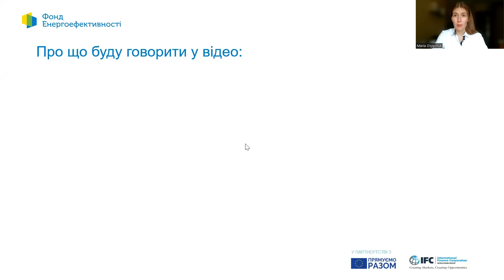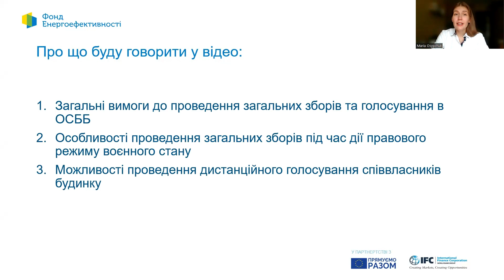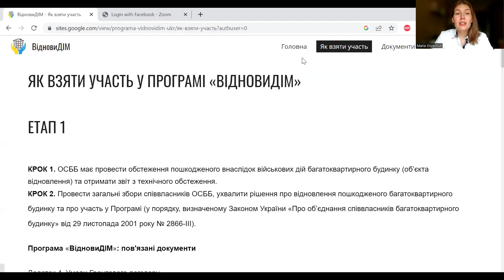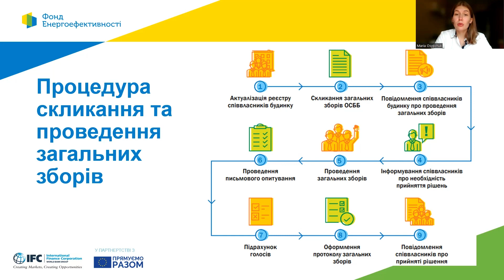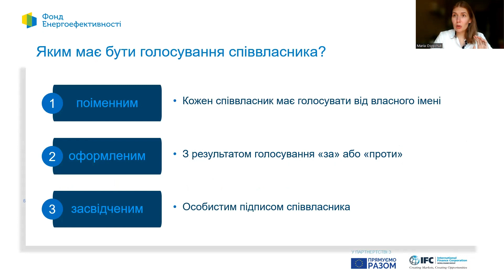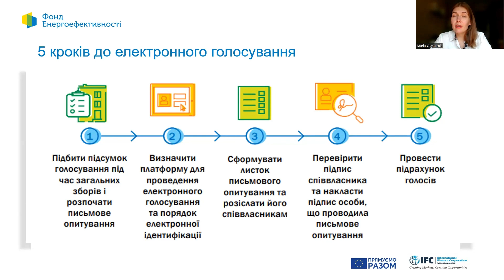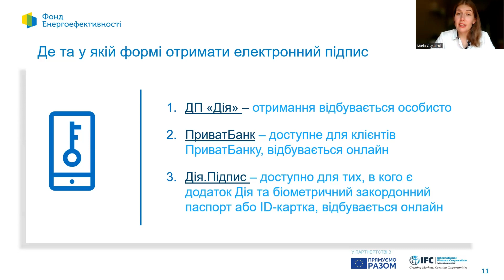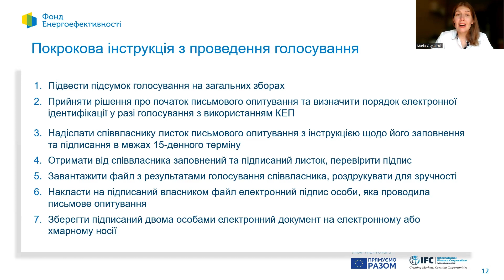Як провести загальні збори ОСББ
Як провести загальні збори ОСББ, щоби взяти участь у Програмі «ВідновиДІМ»? Які існують вимоги до голосування ОСББ? Які особливості цих процесів під час воєнного стану?

Для участі у Програмі «ВідновиДІМ» збори ОСББ слід організувати на підготовчому етапі, до моменту подачі заявки до Фонду енергоефективності. У пакет документів для Фонду необхідно додати Витяг з протоколу загальних зборів.

Закон України «Про ОСББ» дозволяє проведення дистанційного голосування співвласників будинку, що особливо важливо під час війни.

Докладніше про процедуру загальних зборів, кроки, яких треба дотримуватися для проведення дистанційного письмового опитування, про отримання електронного підпису та платформи для електронної ідентифікації розповідає Марія Осипчук — юридична радниця проєкту IFC з підтримки Фонду енергоефективності.

Дивіться відео та завантажуйте електронний посібник
Про особливості проведення Загальних зборів ОСББ під час війни читати